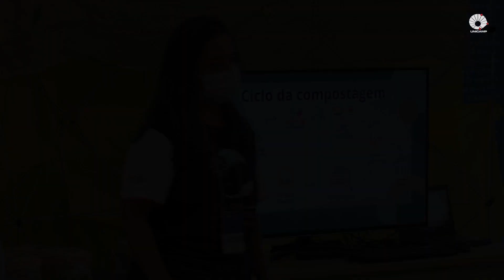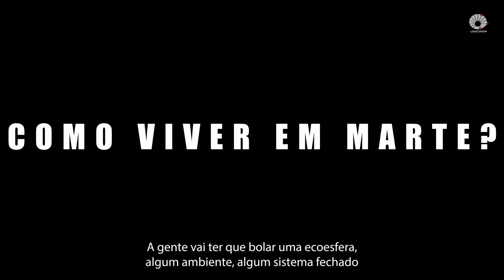Museu Exploratório de Ciências diverte e ensina crianças em viagem imaginária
O Museu Exploratório de Ciências retomou em janeiro o programa de atividades pedagógicas e lúdicas para crianças em férias, que ficou suspenso durante dois anos devido à pandemia de covid-19. “Férias em Marte” é o nome do programa de 2023.  As crianças participam de oficinas com propostas variadas de trabalho, como a criação de composteiras, sensores de solo e terrários, que simulam uma ecosfera. As crianças aprendem o que seria necessário para sobreviver em Marte, tendo a ciência como apoio na criação de estruturas e equipamentos para essa viagem hipotética.

Ficha técnica:
Produção e reportagem - Hebe Rios
Imagens - Marcos Botelho Júnior
Apoio - Felipe Menani
Edição - Kleber Casabllanca
Edição de capa - Alex Calixto